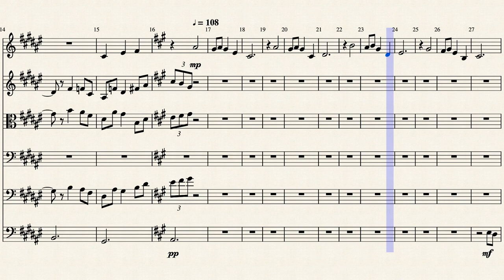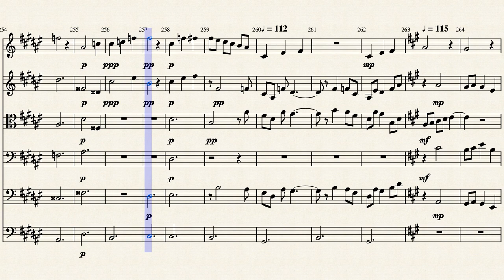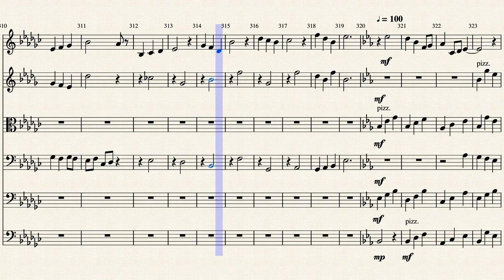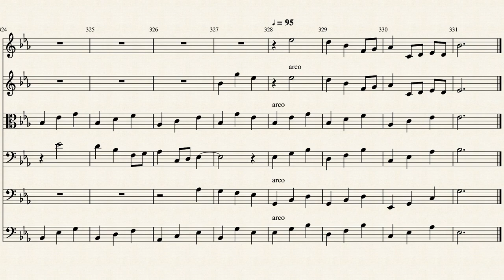Voile d'automne by Composer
Evocative of autumn